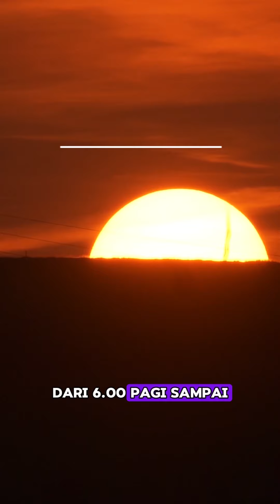Mau cepat panen? Ini Solusinya 😉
Lampu LED sering digunakan dalam budidaya tanaman untuk memberikan pencahayaan buatan menyerupai Sinar Matahari. Dengan pencahayaan tambahan dari Hannochs LED Buah Naga, kamu tidak perlu bergantung pada kondisi cuaca karena sudah ada pencahayaan konsisten sehingga tanaman dapat tumbuh lebih cepat.

Lampu ini sangat berguna di daerah dengan cahaya matahari yang terbatas atau saat musim tertentu lho. Jadi, Yukk dapatkan produknya di toko terdekat atau toko online Hannochs Official Store kami.